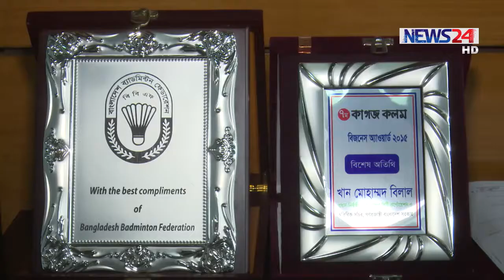Rampura khal Pollution on Air Sep 9, 2016